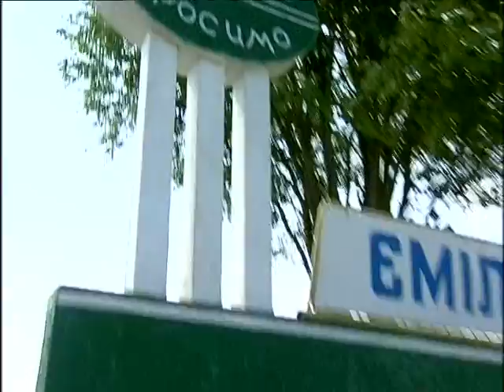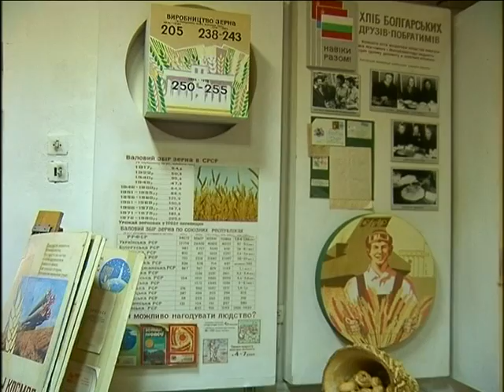"Фольк music" - Випуск № 248 (03 08 14) частина 3